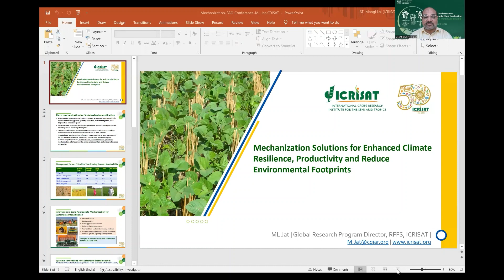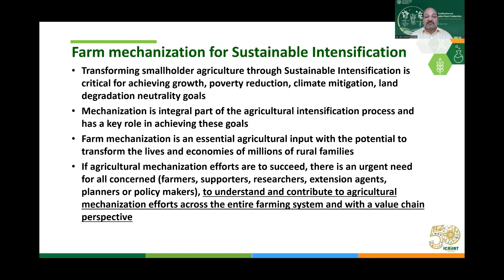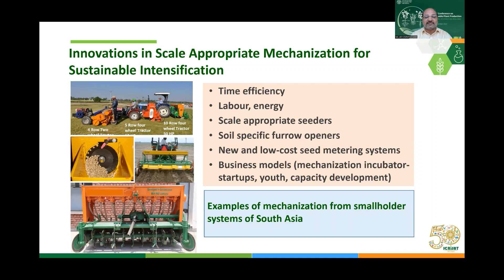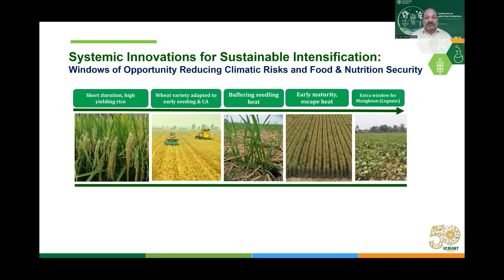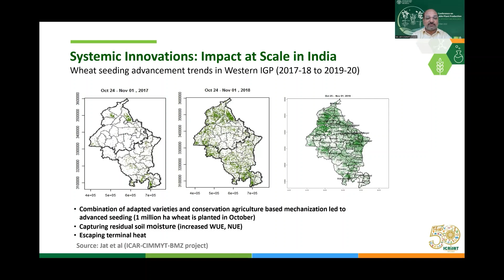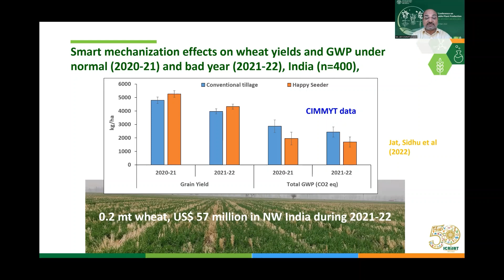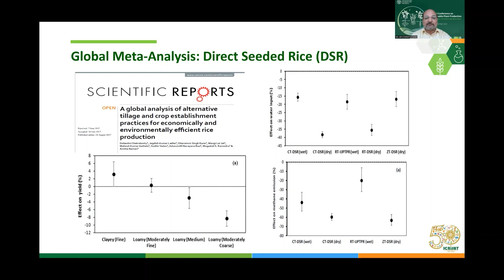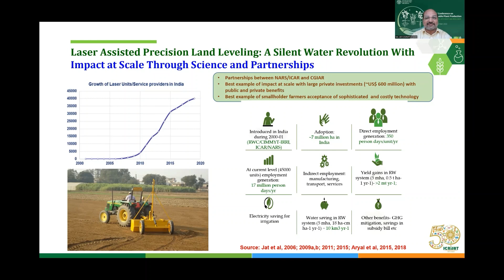'Mechanization for improving productivity, resilience and reducing environmental footprints | ML Jat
FAO's Global Conference on Sustainable Plant Production
Dr ML Jat, Research Program Director - Resilient Farm and Food Systems, ICRISAT spoke about Mechanization for improving productivity, enhancing resilience and reducing environmental footprints